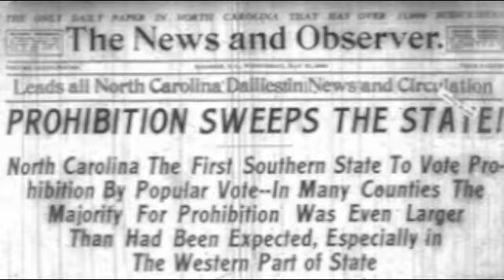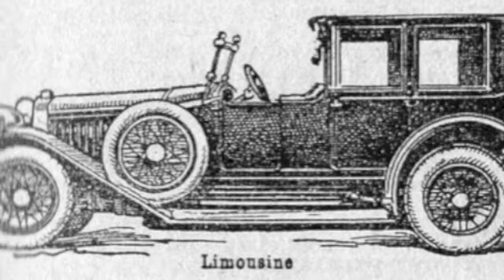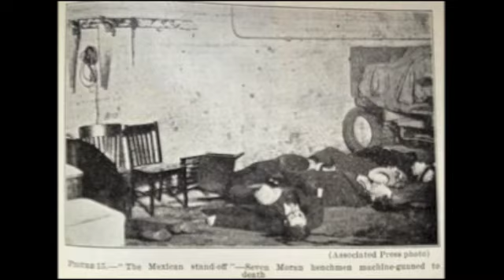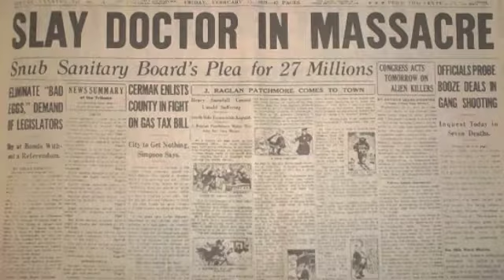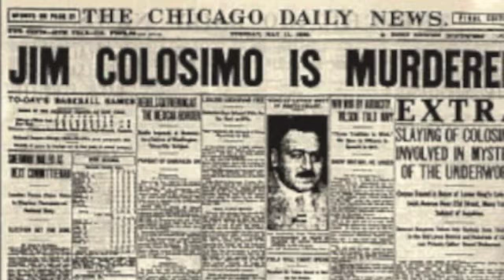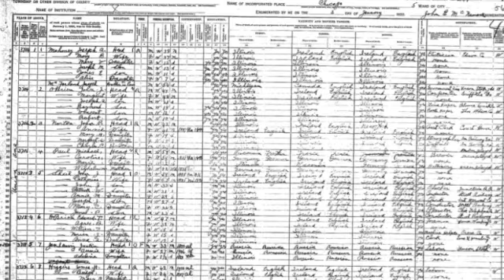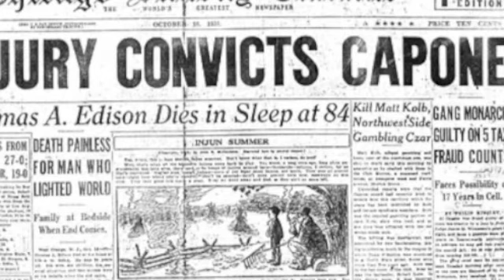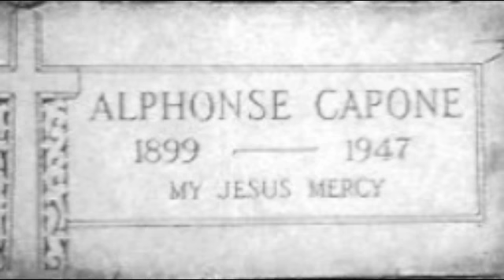Caponey Alphonsus Chicago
period 1 apush